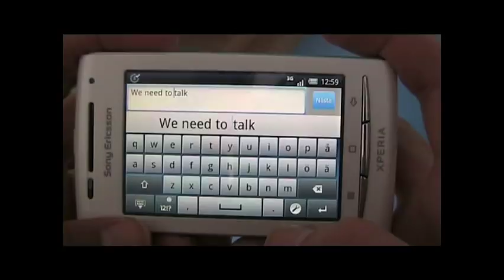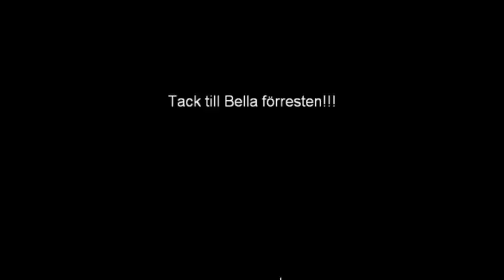Enebyskolan 9A You belong with me - Taylor Swift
skolprojekt, musikvideo av sara, victoria, paulinn och jenny! enbyskolan 9A, taylor swift - you belong with me
 -- HT  2010 --